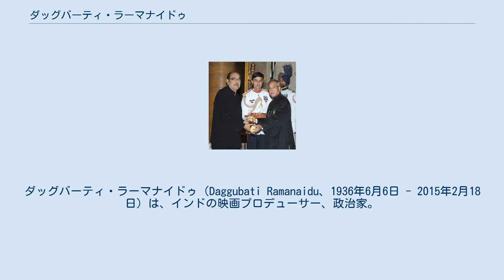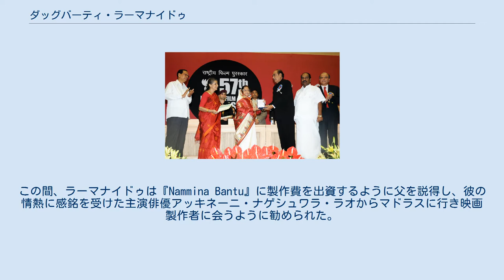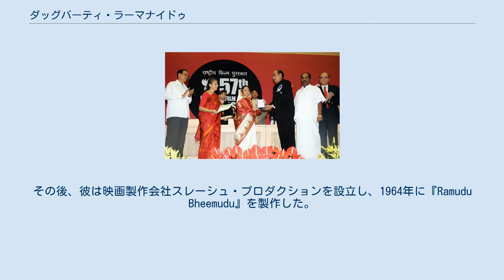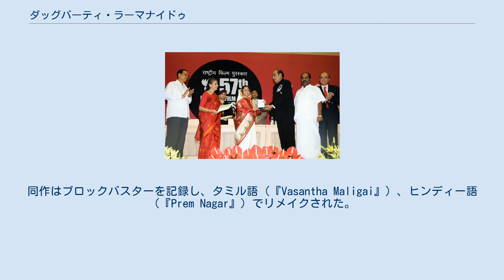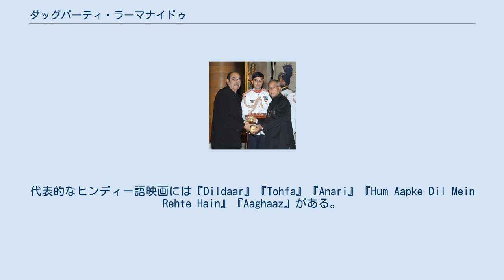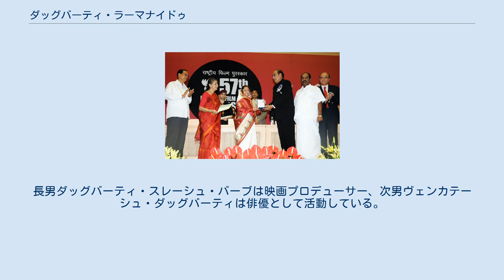ダッグバーティ・ラーマナイドゥ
テルグ・デサム党の政治家
パドマ・ブーシャン勲章受章者
ダーダーサーハバ・パールケー賞受賞者
ダッグバーティ・ラーマナイドゥ（Daggubati Ramanaidu、1936年6月6日 - 2015年2月18日）は、インドの映画プロデューサー、政治家。
映画製作会社スレーシュ・プロダクションの創設者であり、生涯で13言語150本以上の映画を製作したことで「世界で最も多くの映画を製作した映画プロデューサー」としてギネス世界記録に登録されている。
1999年から2004年にかけてグントゥール県選出のローク・サバー議員を務めていた。
 2012年にインド映画への貢献を認められパドマ・ブーシャン勲章を授与された。
2009年にインド映画の最高賞ダーダーサーハバ・パールケー賞を受賞し、テルグ語映画での活動からラグパティ・ヴェンカイアー賞、フィルムフェア賞 南インド映画部門 生涯功労賞を受賞している。
1991年に「ラーマナイドゥ慈善信託」を設立し、同団体を通じて収入の大半を慈善活動のために使用していた。
 現在のアーンドラ・プラデーシュ州プラカーシャム県カランチェドゥの農家に生まれる。
チララで高等教育を受けた後、マドラス管区大学を卒業する。
卒業後は精米場のオーナーとして働き、運送業も展開した。
この間、ラーマナイドゥは『Nammina Bantu』に製作費を出資するように父を説得し、彼の情熱に感銘を受けた主演俳優アッキネーニ・ナゲシュワラ・ラオからマドラスに行き映画製作者に会うように勧められた。
ラーマナイドゥはアッキネーニの提案に従い、1962年に精米場を閉鎖してマドラスに転居した。
転居後はレンガ製造業を始めようとしたが不動産業を展開し、「アーンドラ・クラブ」に通い詰めてテルグ語映画の製作者たちと親交を深めていった。
 ダーダーサーハバ・パールケー賞を授与されるラーマナイドゥ 1963年、ラーマナイドゥは友人のタギリサ・ハヌマンサ・ラオとヤーララガッダ・ラクシュマイアー・チョードリーと共同で『Anuragam』を製作したが、同作は興行的には失敗している。
その後、彼は映画製作会社スレーシュ・プロダクションを設立し、1964年に『Ramudu Bheemudu』を製作した。
1970年代初頭まではテルグ語映画を中心に『Pratigna Palana』『Sri Krishna Tulabharam』『Stree Janma』『Paapa Kosam 』『Sepoy Chinnaiah』などの作品を製作したものの、興行的な成功を収めたのは『Ramudu Bheemudu』のみだった。
マドラスでの活動中、彼はボンミレッディ・ナギ・レッディの息子と共同で映画製作会社ヴィジャヤ・スレーシュ・コンバインを設立した。
1971年にアッキネーニ、ヴァニシュリ主演で『Prema Nagar』を製作した。
同作はブロックバスターを記録し、タミル語（『Vasantha Maligai』）、ヒンディー語（『Prem Nagar』）でリメイクされた。
両作ともラーマナイドゥがプロデューサーを務め、興行的な成功を収めた。
1970年代には『Namma Kuzhaindagal』『Tirumangalyam』『Madhurageetham』『Kuzhaindaikaga』『Deiva Piravi 』などのタミル語映画を製作した。
 1983年、ラーマナイドゥはマドラス中心だったテルグ語映画の製作体制を変革するため、アーンドラ・プラデーシュ州政府の支援を得てハイデラバードにラーマナイドゥ・スタジオを設立した。
彼はテルグ語映画、タミル語映画を中心にカンナダ語映画、ヒンディー語映画、マラヤーラム語映画、マラーティー語映画、ベンガル語映画、オリヤー語映画、グジャラート語映画、ボージュプリー語映画、パンジャーブ語映画に進出した。
代表的なヒンディー語映画には『Dildaar』『Tohfa』『Anari』『Hum Aapke Dil Mein Rehte Hain』『Aaghaaz』がある。
2015年時点で13言語130本以上の映画を製作しており、2008年に「世界で最も多くの映画を製作したプロデューサー」としてギネス世界記録に登録された。
また、自身の製作映画で俳優として出演しており、2006年製...